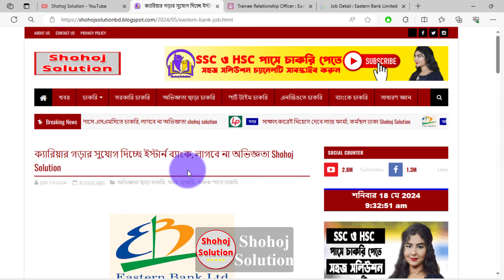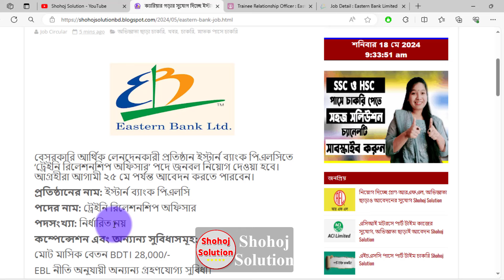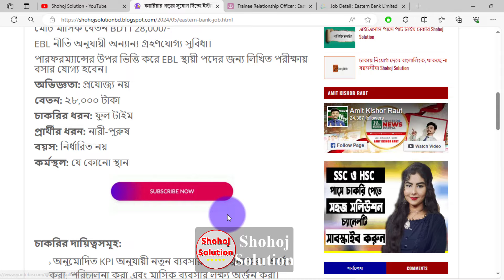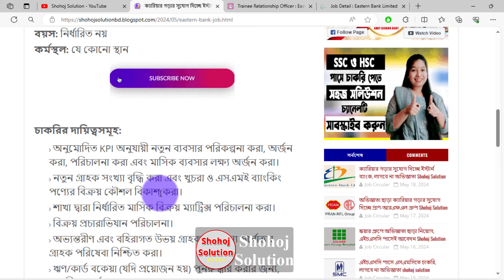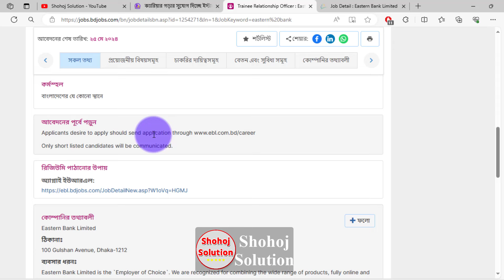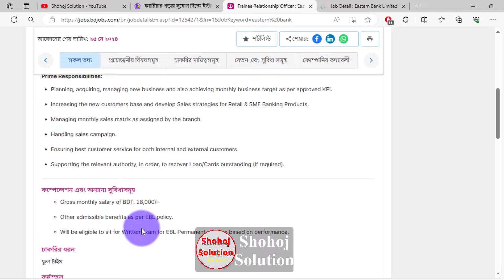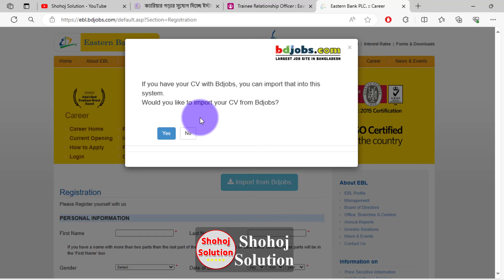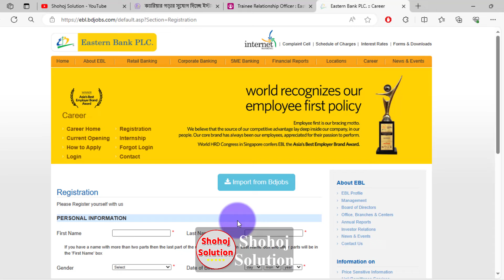অভিজ্ঞতা ছাড়া ইস্টার্ন ব্যাংকে চাকরি | eastern bank job circular 2024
Eastern Bank recently announce a new job circular 2024. Eastern Bank PLC, a private financial transaction company, will be recruiting for the post of 'Trainee Relationship Officer'. Interested candidates can apply till May 25.